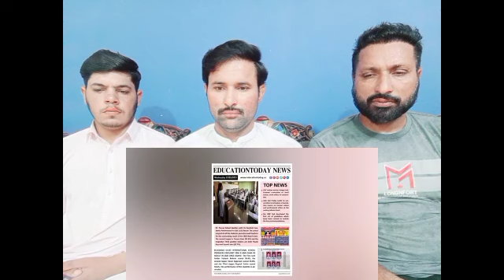Why This British Expat Chose India For Life